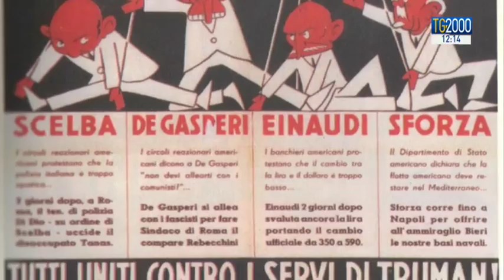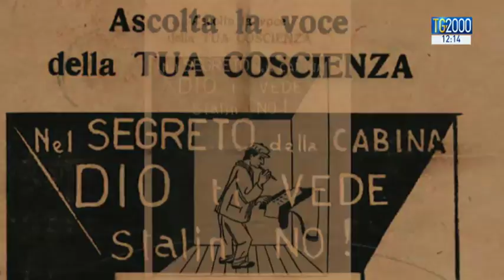18 aprile 1948: 70 anni fa le prime elezioni della Repubblica italiana. Il giorno del giudizio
70 anni fa le prime elezioni della storia repubblicana italiana, segnate da una furibonda campagna elettorale. Servizio di Marco Burini